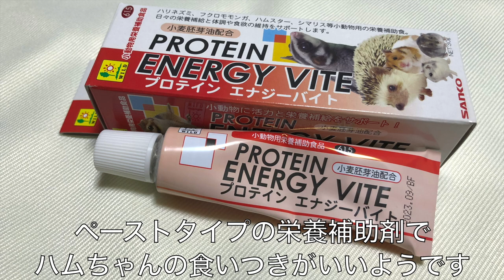高齢ハムスターの日常〜プロテインエナジーバイトを食べました〜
ひまちゃんが、プロテインエナジーバイトに初挑戦🐹🌻
思ったよりも食いつきがいいため、定期的に与えようと思います！